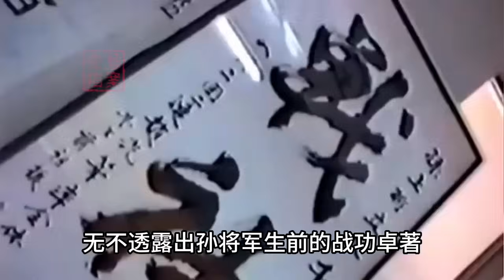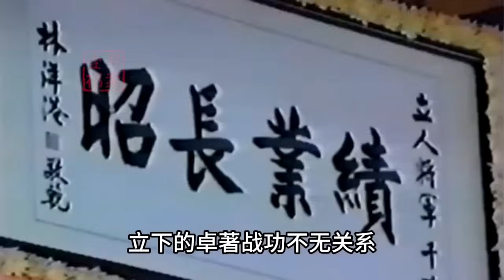1990年孫立人將軍出殯影像🎥🔆🇹🇼